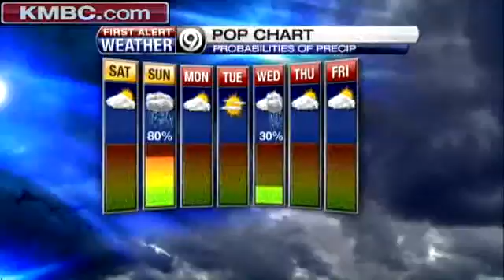Weekend Starts Clear, Ends With Rain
KMBC 9 meteorologist Erin Little says if you have outdoor plans for the weekend, your best day to get them done is Saturday.